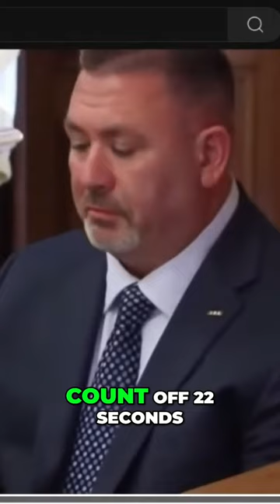Courtroom Secrets The Truth Behind 22 Seconds!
A courtroom examination unfolds with an emphasis on truthfulness and timeline discrepancies amid a tense atmosphere.
[155:01-155:34]
In the courtroom, Speaker discusses the accuracy of previous statements and the implications of lying under oath.
Hmm. Is it all connected? and then of course you lied about that under oath in that look at his face by looking to the side i don't remember this did he say that can this guy say that about me did you in fact tell the truth at the prior proceeding when you said i don't remember that phone call i always tell the truth did you lie under oath sir no i did not would you tell us if you did jackson and look at his smile
[155:37-156:13]
The courtroom atmosphere shifts as speakers point out changes in demeanor and the significance of a 22-second interval of silence.
This guy. Now the smile disappears real quick because the phone call is back. Look at that. No smile. That's what's reflected by the record. And 22 seconds is quite an amount of time. Would you agree? It's 22 seconds. As a matter of fact, it's about this long, with the court's permission. The court doesn't allow— The court does not give permission. That's our argument, Mr. Chair. If we were to count off 22 seconds, that's an uncomfortably long time, is it not? No. It's long enough to have a conversation, isn't it? I didn't have a conversation. Is 22 seconds long enough to have a conversation? No.